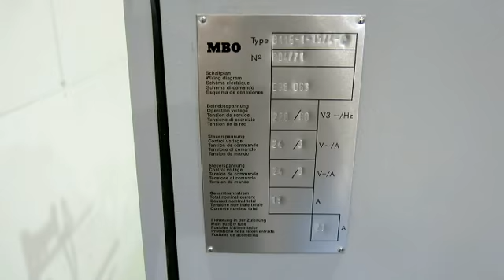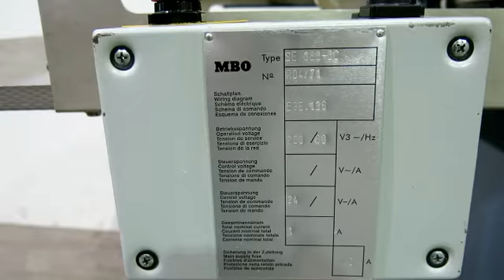MBO Folder B115-1-15/4-P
Video demo of a refurbished MBO Folder B115-1-15/4-P.